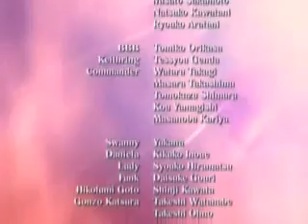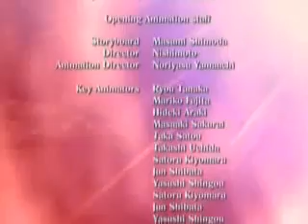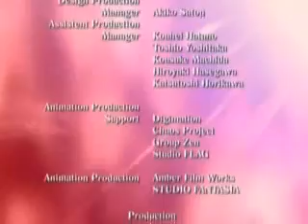Najica Folge 12 3 von 3 German